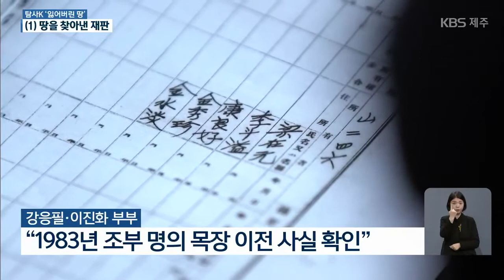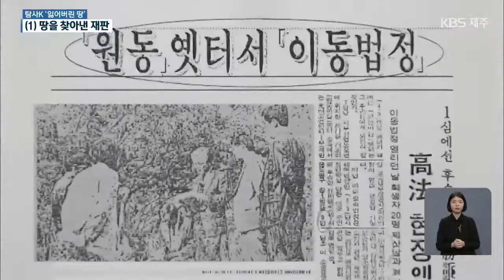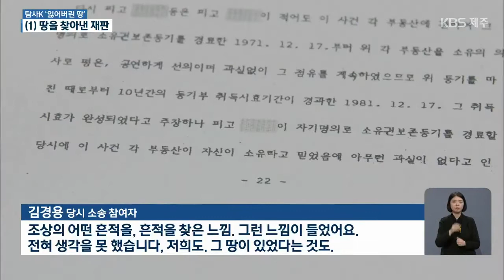[9시뉴스제주/탐사K] 4·3 잃어버린 땅…땅을 찾아낸 재판, 원동마을 / KBS 2021.03.29.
4·3의 광풍은 인적 피해뿐 아니라, 막대한 재산 피해까지 입혔습니다.

당시 부모를 잃은 유족들은 집안 조상 땅이 있는지도 모른 채 힘든 삶을 살아오다가 누군가에게 빼앗
기기도 했는데요,

 KBS는 4·3 73주년을 맞아 희생자 유족들의 '잃어버린 땅'을 조명하는 기획 뉴스를 마련했습니다.

오늘은 첫 순서로 탐사K 취재팀 김가람 기자가 잃어버린 땅을 두고 빚어졌던
대규모 소송을 소개해드립니다.